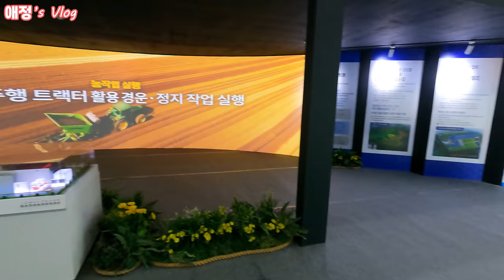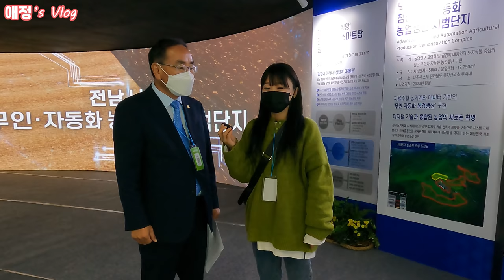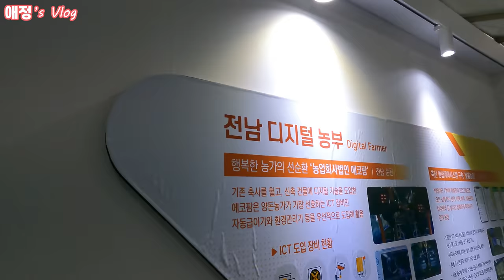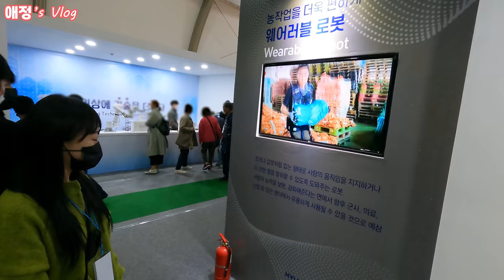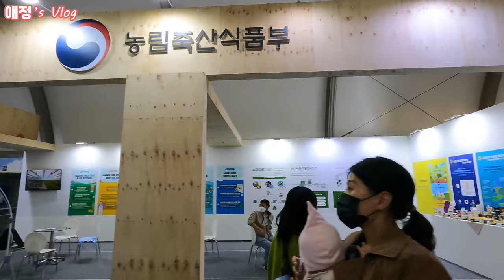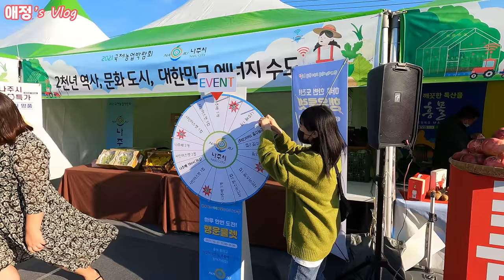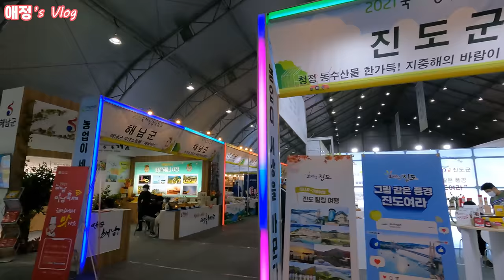VLOG📺 | 날씨 좋은날🌞 전남 나주 2021국제농업박람회 탐방 브이로그!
-본 영상은 국제 농업 박람회 광고를 포함하고 있습니다-

안녕하세요 애정입니다😊
요즘 날씨가 너무 좋죠?🌞 집에만 있기 답답하기도 해서
오랜만에 나들이를 떠나봤어요!🚗
바로 나주에서 개막한 2021국제 농업박람회에 다녀왔는데요!
농업박람회는 미래 첨단 농업기술을 만나볼 수 있고
우리의 농업기술을 세계에 알리는 행사라고해요!🎐
신기한 농기구들과 귀여운 동물들도 만나볼수 있어서
유익하고 힐링도 되는 아주 보람찬 경험을 하고 왔답니다!
사실 저도 농업에 대해 잘 몰랐는데 신기하면서 재밌더라구요😉
그리고 나주 음식들이 너무너무 맛있어서
나중에 나주 맛집 탐방을 한번 가봐야겠어요!😋
국제농업 박람회는 10월 31일 까지라고 하니
요즘같이 날씨 좋을때
한번씩 구경하고 오시는것도 좋을것 같아요😁

2021국제농업박람회  홈페이지